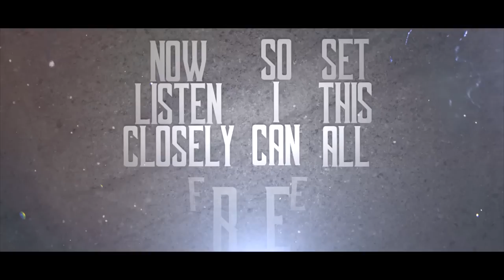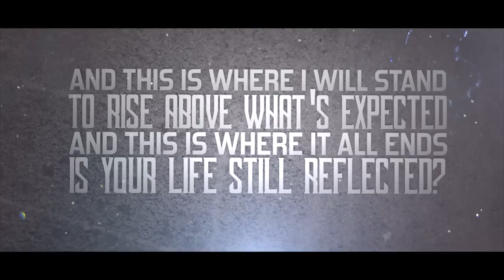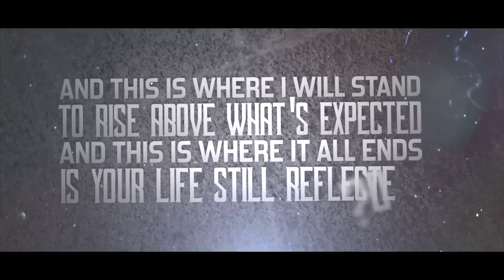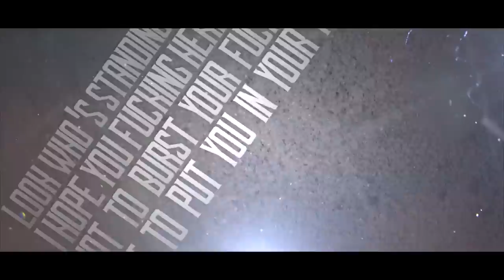"Shock Collar" - RWCofficial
Music video by Remember Who Conquered performing Shock Collar (Lyric Video).